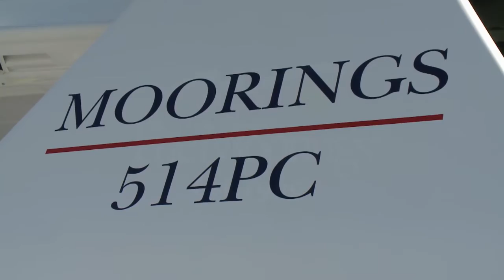Moorings 514 PC – 4 Cabin Catamaran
Custom designed for The Moorings by renowned yacht builders Robertson and Caine; the all-new 514PC is the pinnacle of cruising perfection. Cruise with power from twin Yanmar 350hp diesel engines. Enjoy easy handling from the well-appointed helm station on the fly bridge. For more information on The Moorings 514PC,

The Moorings, the world's premier yacht charter company, has delivered unmatched quality, service and attention to detail since 1969. Top of the line sail-it-yourself bareboat yachts, all-inclusive luxury crewed yachts with captain and chef, and innovative power yacht charters are available throughout the world.